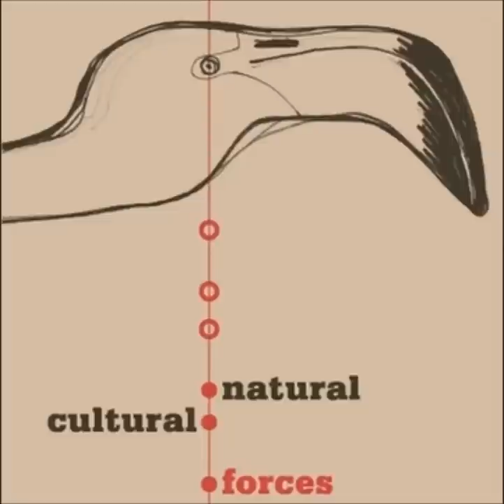Warren Smith American Flamingo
Andrew Lamb: Tenor Sax
Warren Smith: Drums

A great drums/sax duo from Warren Smith's 2007 record Natural/Cultural Forces.